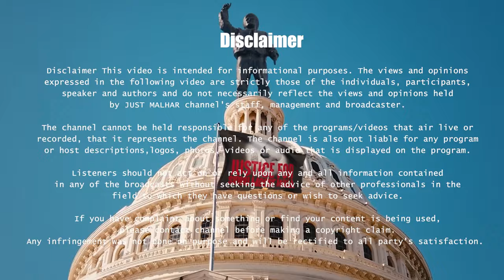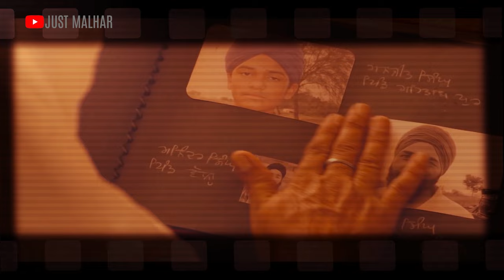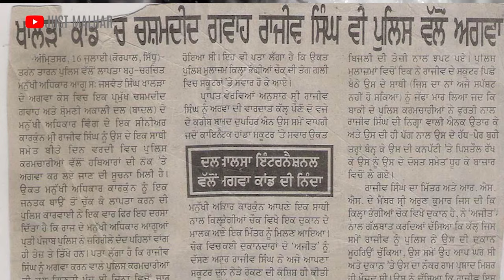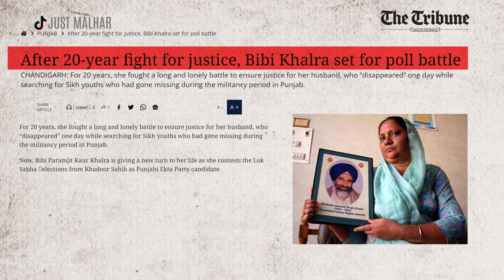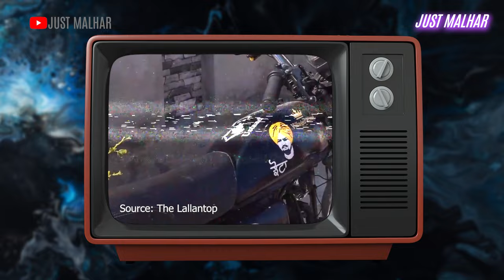Sidhu Moose Wale ਦੇ ਗੀਤਾਂ ਵਾਲੇ Bibi Khalra ਕੌਣ ਸਨ? ਜਿਨਾ ਦੀ Sidhu ਵਾਂਗ ਹੀ ਵੋਟਾਂ ਵਿੱਚ ਹਾਰ ਹੋਈ!!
ਵੋਟਾਂ ਹਾਰਨ ਤੋਂ ਬਾਅਦ Sidhu Moose Wala ਨੇ SCAPEGOAT ਨਾਮ ਦਾ ਇਕ controversial ਗੀਤ  ਰਿਲੀਜ਼ ਕੀਤਾ ਜਿਸ ਵਿੱਚ ਉਸਨੇ ਲੋਕਾਂ ਨੂੰ ਦੋਗਲੇ ਦਸਦੇ ਬੀਬੀ ਖਾਲੜਾ ਨਾਮ ਦਾ ਜਿਕਰ ਕੀਤਾ, ਪਰ ਇਹ ਹੈ ਕੌਣ ਸੀ?

ਕਿਉ ਇਹ Sidhu ਵਾਂਗ ਵੋਟਾਂ ਵਿੱਚ ਖੜੇ ਹੋਏ? ਅਤੇ ਕਿਉ ਸਿੱਖ ਕੌਮ ਨੇ ਏਨਾ ਦੀ ਕਦਰ ਨਹੀਂ ਪਾਈ?

Discover the Meaning Behind Sidhu Moose Wala's Song 'Scapegoat' and the Legacy of Jaswant Singh Khalra. In this video

Sidhu Moosewala The King of Punjabi Music Industry

Sidhu Moose Wala is a popular Punjabi singer, songwriter, and rapper known for addressing social and political issues through his music. Sidhu Moose Wala's Song "Scapegoat" was very controversial as he mentioned Jaswant Singh Khalra in that song.

Sidhu Moose Wala news, sidhu moose wala all songs, sidhu moose wala scapegoat reaction, sidhu moose wala scapegoat status, sidhu moose wala scapegoat lyrics, sidhu moose wala scapegoat song reaction, sidhu moose wala scapegoat video, Punjabi Music, Rising Star, Music Industry, Punjab, India, Success Story, Inspirational, Youth Icon, Cultural Influence, Musical Sensation, Chart-Toppers, Urban-Pop, Punjabi Hit Songs

Who Was Jaswant Singh Khalra and Bibi Khalra Ji, Why Did Sidhu Moose Wala Mention Her Name?

Jaswant Singh Khalra was a prominent human rights activist from Punjab, India. He dedicated his life to uncovering the truth behind the enforced disappearances that occurred during the Punjab insurgency in the 1980s and 1990s.  Also discover the inspiring story of Bibi Khalra Ji, a symbol of courage and resilience in the fight for justice in Punjab.

Sidhu Moose Wala Song Explained, Tribute To Sidhu Moosewala,  Sidhu moosewala songs, Punjabi Documentary, Punjab News, Punjab history, Punjabi New Song,

I Make Documentaries in Punjab